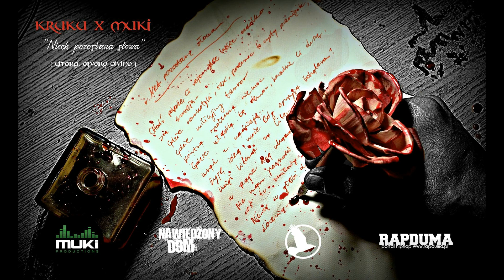KruKu X Muki - Niech Pozostaną Słowa audio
Title: Niech Pozostaną Słowa
Artist: KruKu X Muki
Lyrics: KruKu
Producer: Muki Productions
Guitars: Alvaro Divino
Mix/Mastering: ONS
Album: Dzikie Róże Betonu
Graphic design: KruKu / Maciej eMKa Kubacki

ESTYMA NAGRANIA 2019.